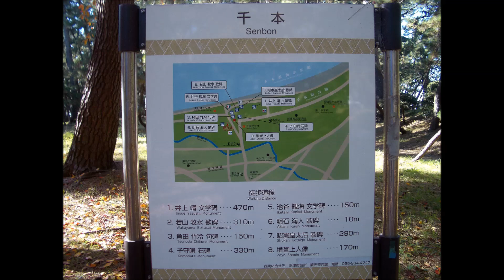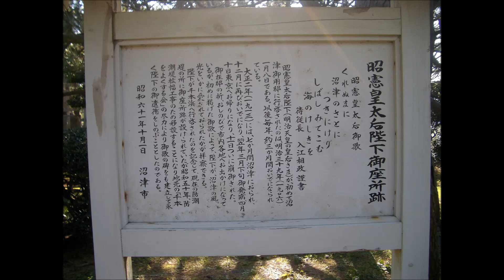千本浜公園の風景（2014年2月16日撮影）静岡県沼津市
千本浜公園　静岡県沼津市本千本
東海沼津港道随一の景勝地で沼津を代表する公園の一つで
白砂青松100選100選にも選ばれている。
堤防や松林はジョギングや散歩をするのに最適、夏には海水浴場としてにぎわう。
堤防は田子の浦港まで続きサイクリングをする人が多い。

沼津港を出航するクルージング船 「ちどり」千鳥観光汽船（静岡県 ・駿河湾 ・遊覧船）